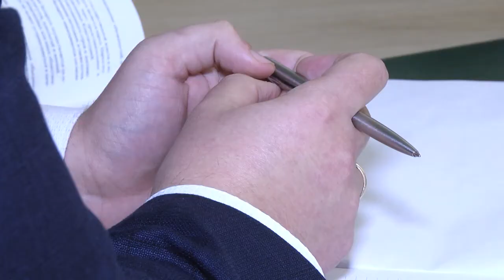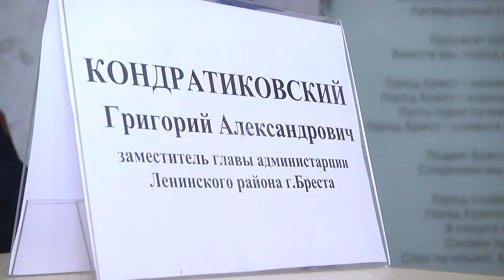2020-12-02 г. Брест. Работа общественной приемной в Ленинском районе Новости на Буг-ТВ.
Общественные приемные продолжают работать в государственных учреждениях областного центра. Их цель – провести своеобразный мониторинг мнений и узнать, какие предложения в новую редакцию Конституции нашей страны предлагают её граждане. Стоит сказать, что за время проведения открытого диалога на адрес учреждений поступили десятки обращений, в каждом из которых озвучены принципиальные положения, затрагивающие интересы определенной целевой аудитории граждан. Очередная такая встреча состоялась накануне в стенах администрации Ленинского района.